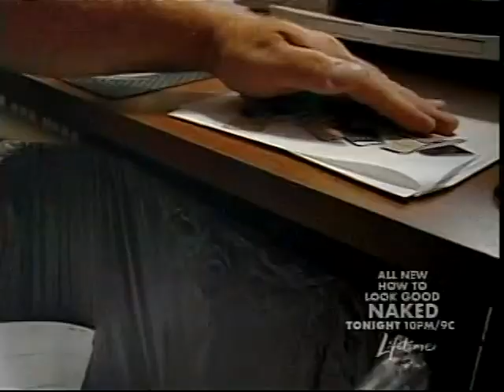Burkhalter/Elliott Clip 10